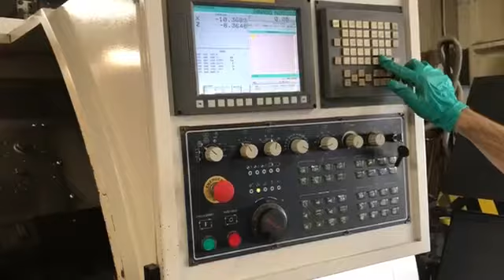2010 MIGHTY VIPER VT-25B CNC TURNING CENTER S/N 4331011011 W/ FANUC SERIES 0I-TD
2010 Viper Mighty VT-25B CNC Turning Center Lathe Fanuc 0I-TD Control Serial no: 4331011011 Cutting time: 2485 Hours Seller: Amiron Machinery